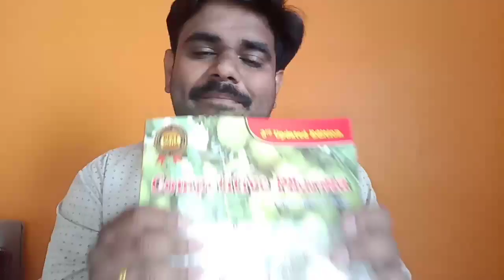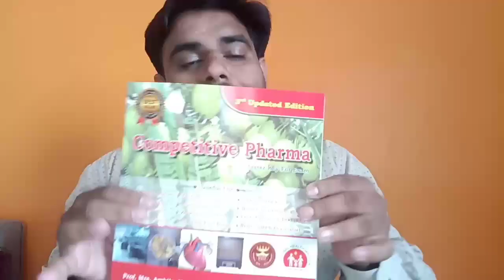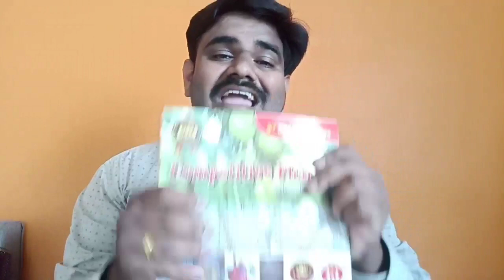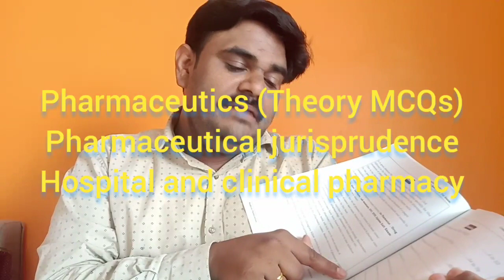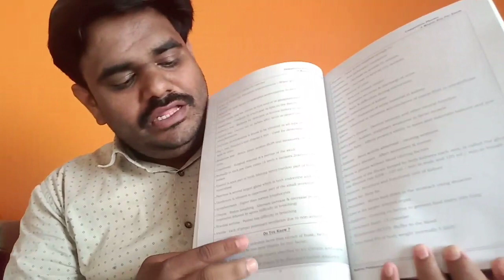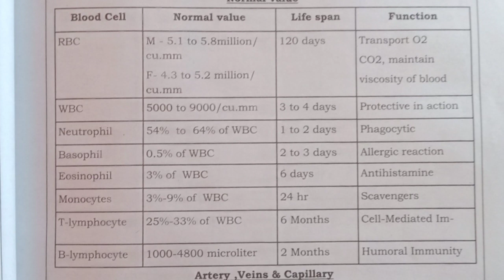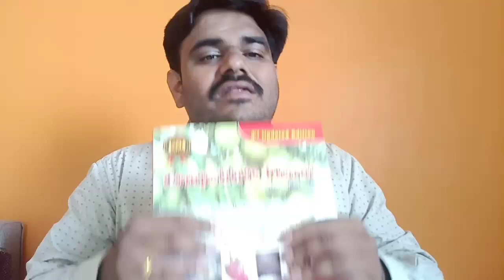Best book For pharmacy exam I pharmacist pharmacy pharmacyclasses Exit Exam Book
Competitive Pharma Book 📚